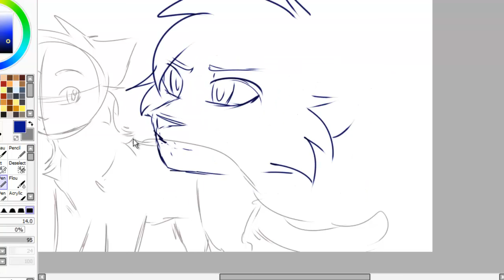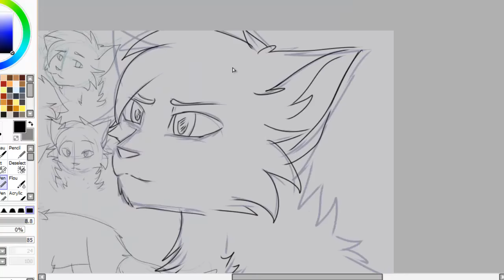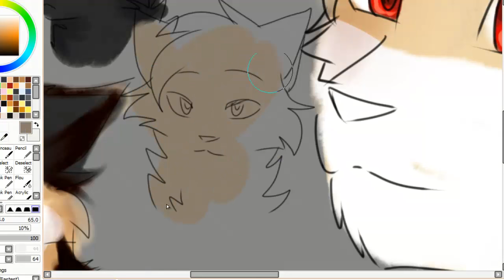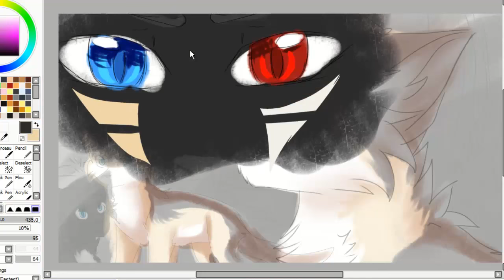Enki - futur storyboard [Speedpaint]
Comme le titre l'indique, je bosse sur un storyboard, qui racontera entièrement l'histoire de mon oc Enki, l'un des premières chats aillant batti Felinae, la guilde des chats de mon petit univers ou l'on retrouve Notsoe :D

Donc voici la futur Thumbnail, en effet le style et les colorations ne sont pas détaillés,  afin de ne pas trop se détacher du style graphique du futur sotryboard :D